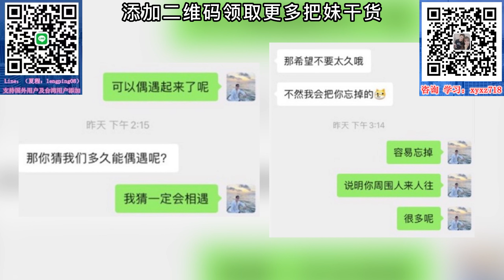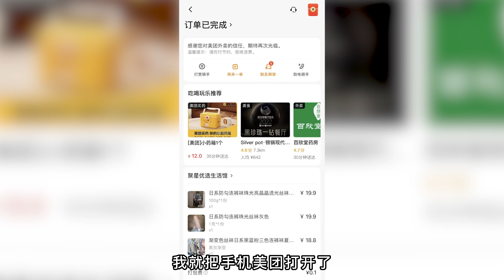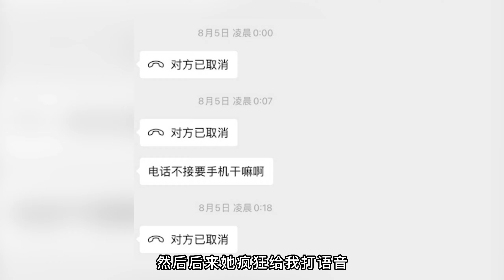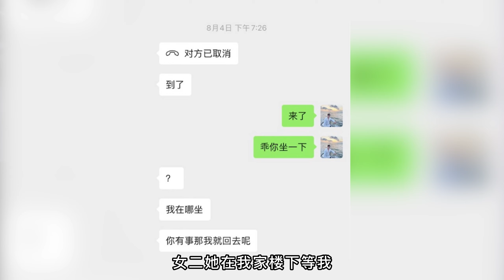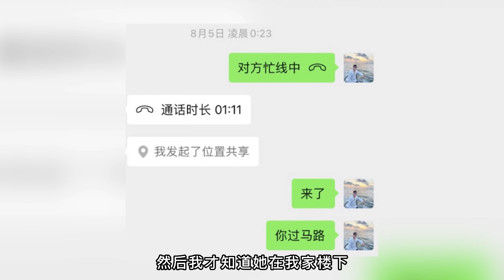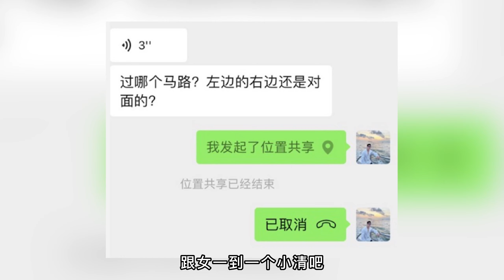東北大肌霸七夕之夜大戰三女丨兩性丨情感丨戀愛丨浪迹情感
幻想無數，不如動次真格！

兩性情感服務及咨詢WeChat：xyxz718